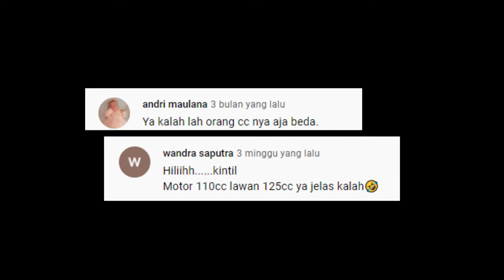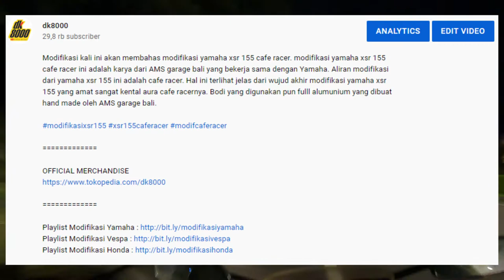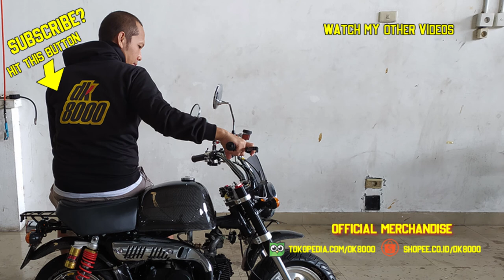KENAPA BEAT 110 VS GEAR 125 | DK8000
Video ini berisi mengenai alasan kenapa Honda Beat saya tarungkan dengan Mio Gear 125. Banyak pertanyaan yang masuk mengenai tanding tersebut.